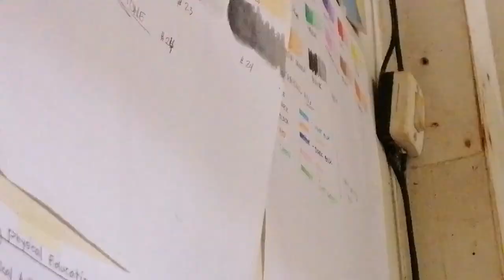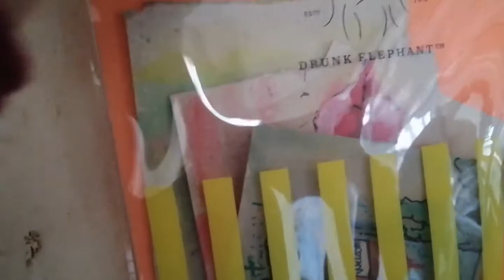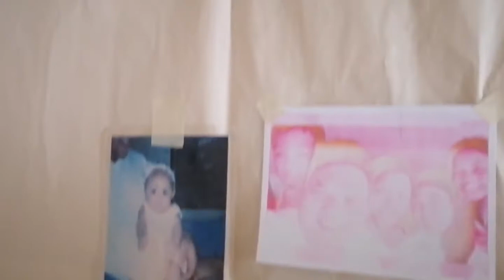Deaf vlog l Summer/Clean with me & w/ fun my cousin night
🌸Hello! Everyone, I'm back uploading new Vlogs. ✨

Sorry waiting for my new uploaded vlog today.
~Because I am always busy/ homework with chores but now if I wanna made Vlogs about this vlog before in 3 months ago.

If you have any suggestions on how to improve my vlog and things you want me to do please advise!

Love you all and hope you enjoy watching 💕